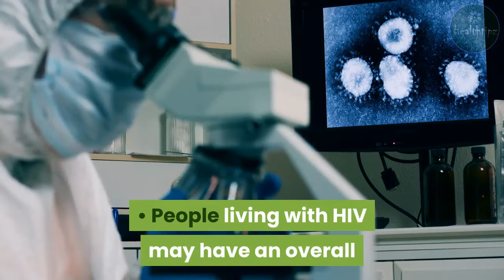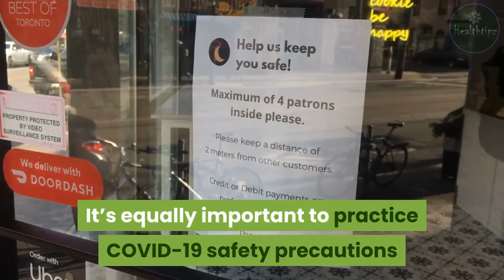What You Need to Know About HIV and COVID-19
HIV, especially unmanaged HIV, can raise the risk of developing infections. This is because HIV destroys white blood cells that usually fight off infections.
While research in the area of HIV and COVID-19 is still ongoing, the current data suggests that not all people with HIV will experience severe illness if they contract the new coronavirus, SARS-CoV-2, that causes COVID-19.